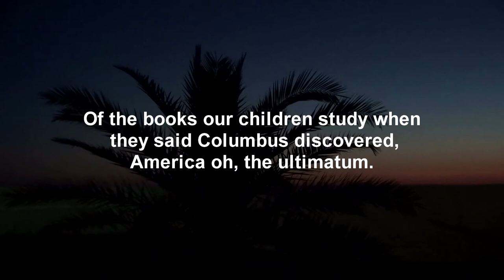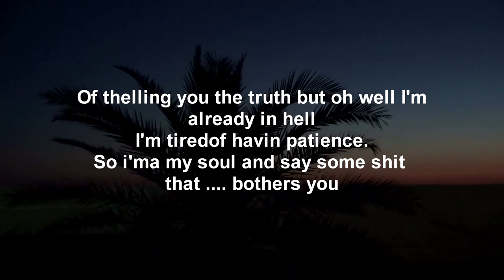XXXTENTACION Travis Scott Type Beat - Remix (LYRICS)(AUDIO) | Rap/Trap Instrumental | Prod. Nexxen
10 First commentators as a mark of appreciation will be mentioned during the next video to thank you.
How much more comment for suggestions!